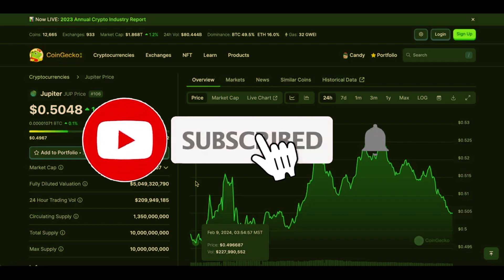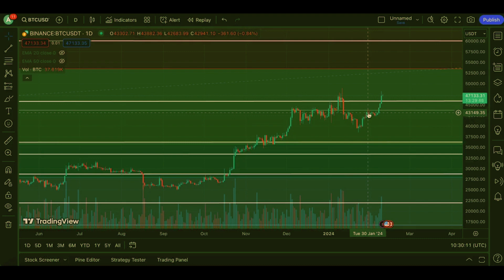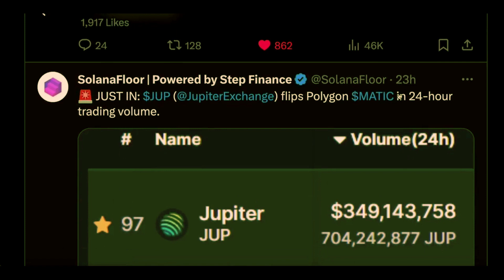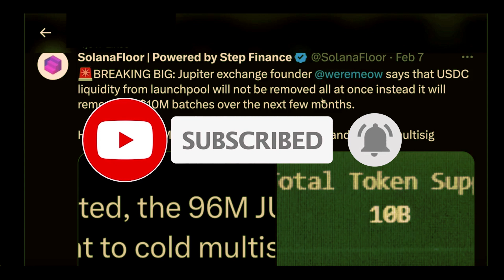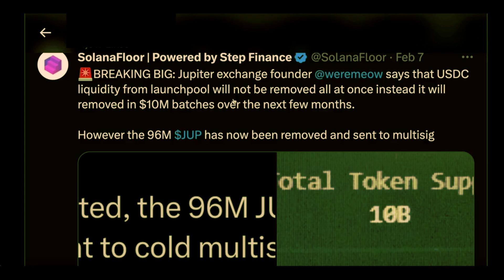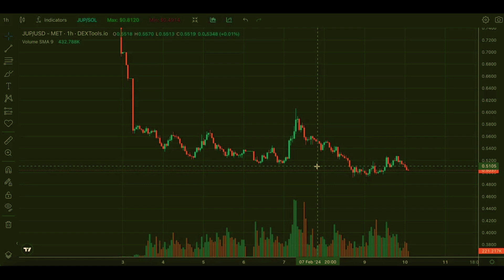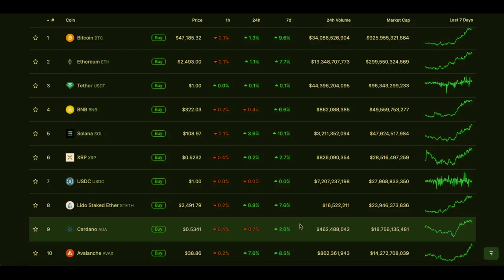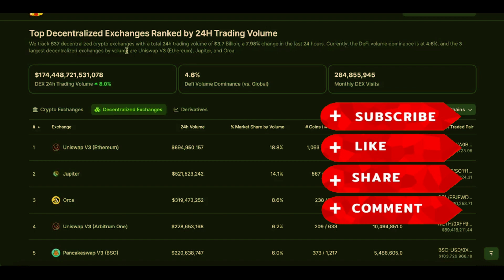JUPITER (JUP) ALL HOLDERS MUST REALIZE THIS !!!!!!!!!!! | INSANE STUFF | JUPITER PRICE PREDICTION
Jupiter News
This channel is for informative purposes only.  These videos only represent information I read and my opinions on them.  This is not financial information and I am not a financial advisor.  The assets mentioned in these videos I am not paid to promote and this is not a recommendation for you to purchase them.
Do your own research and make your own decisions before making making any financial decisions!

crypto,crypto,cryptocurrency,money,finance,investing,internetcomputer, internetcomputer icp #$icp internetcomputerprotocol internetcomputericp icpcrypto internetcomputercrypto internetcomputer dfinity